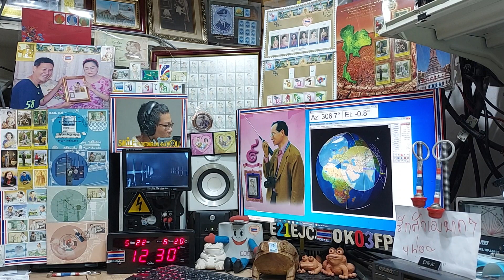Heard LZ1CWK ssb at my LOS time on Satellite DOSAAF-85 (RS-44) 22 MAY 2021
at my LOS time 12:30.43 utc